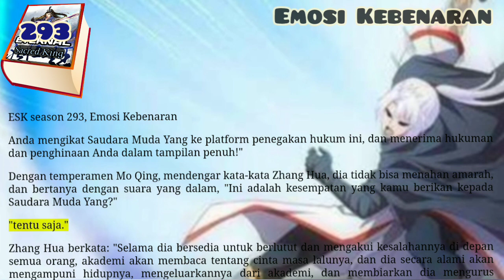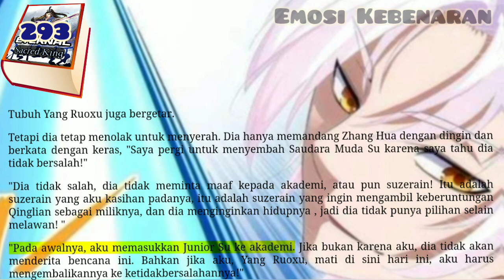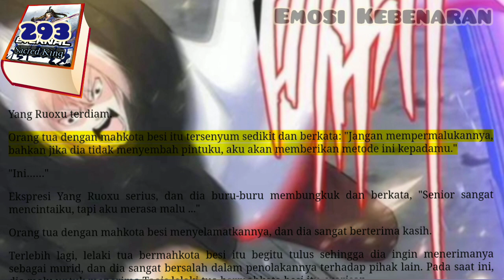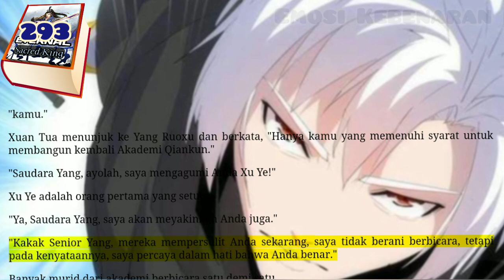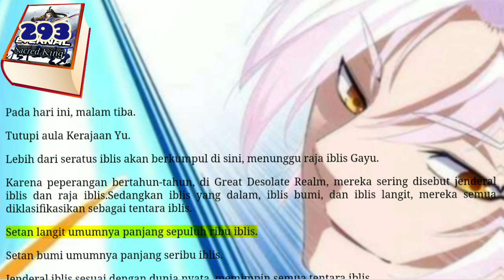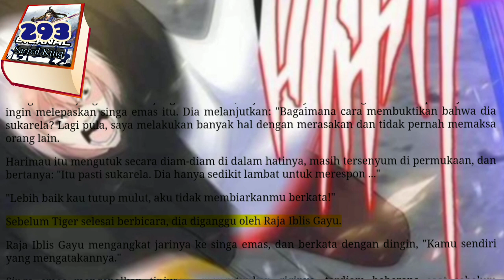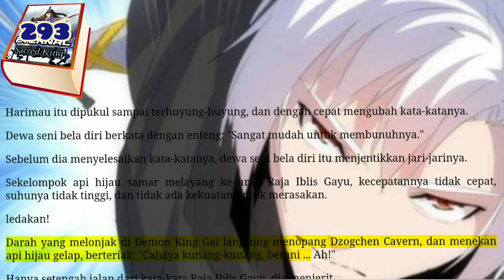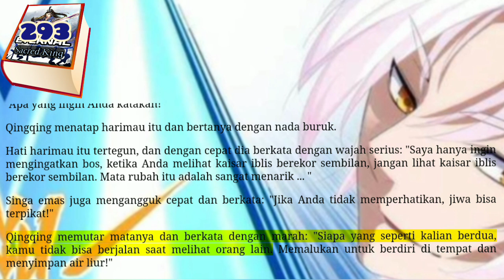Emosi Kebenaran, ESK 293